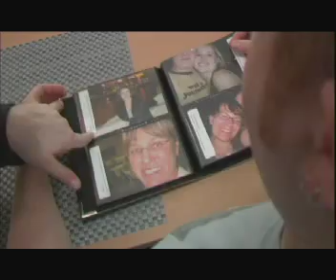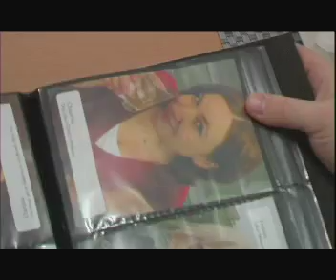Cerealized: Episode 21 - Precious Memories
Lincoln demonstrates how photographs really do help you share treasured memories with others, while Cory learns that even after years there is still potentially lots of fun facts yet to learn about your closest friends!